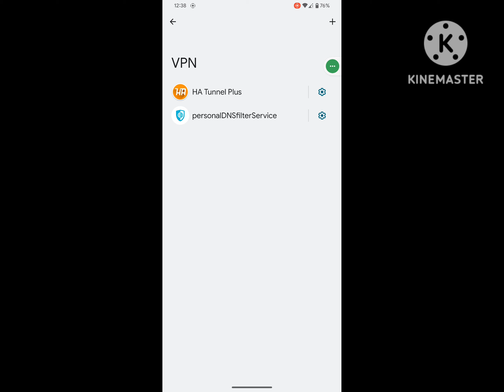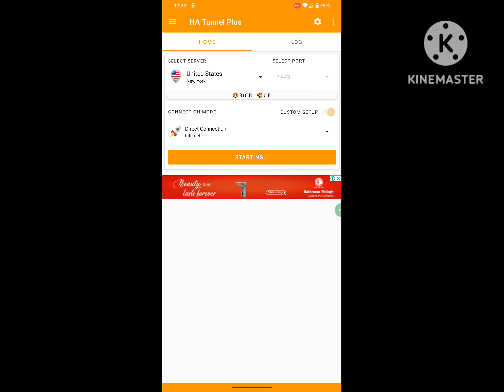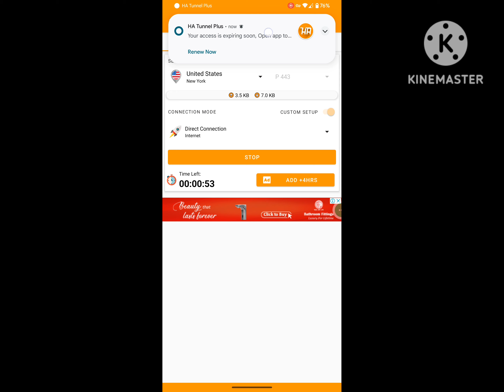How to fix ha tunnel Plus connection failed problem | ha tunnel Plus disconnected problem solved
Are you looking for how to fix  ha tunnel Plus connection failed problem | ha tunnel Plus disconnected problem solved ?  In this video I show you how to fix  ha tunnel Plus connection failed problem | ha tunnel Plus disconnected problem solved .
And find out ha tunnel plus
I hope that this method solve  ha tunnel Plus connection failed problem | ha tunnel Plus disconnected problem solved